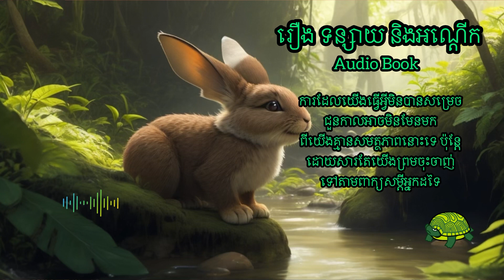Episode100: រឿងទន្សាយ និងអណ្តេីក​ Audio Book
សួស្តីបាទ!  សូមស្វាគមន៍មកកាន់ឆានែលខ្ញុំបាទដែលមានឈ្មោះថា​ The Nita Show ថ្ងៃនេះដែខ្ញុំសូមចែករំលែកនូវរឿងអប់រំមួយដែលមានចំណងជេីងថា​ ទន្សាយ និងអណ្តេីក​ ដែលដកស្រង់ចេញពីសៀវភៅ​ និទានវិញ្ញាណទិព្វ​ ដេីម្បីកុំឲ្យខាតពេលវេលាយូរសូមរីករាយសណ្តាប់ជាមួយខ្ញុំបាទដូចតទៅ។
Source from : សៀវភៅនិទានវិញ្ញាណទិព្វ (Mind Book)
Little Fish by Quincas Moreira - With  paintings slideshow background
Genre: Country & Folk
Mood: Bright music